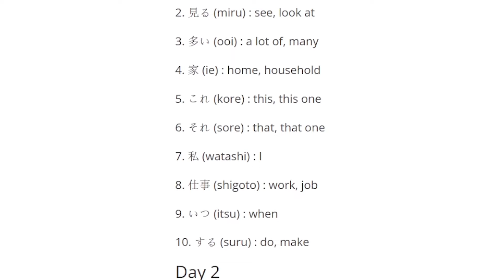Learning Japanese In Minecraft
Catch me live on Twitch